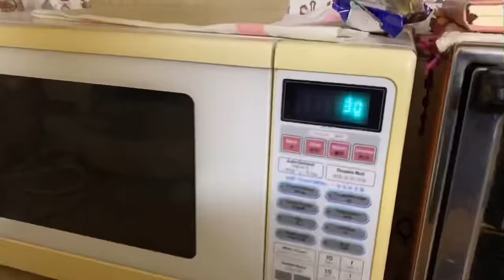7 Days Challenge - glowing Healthy Skin in Just 7 Days !!!